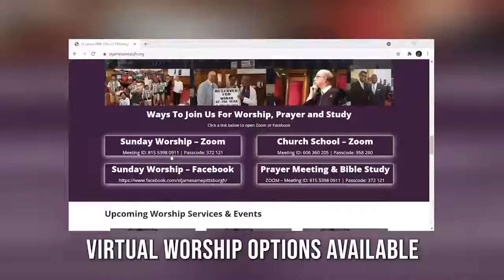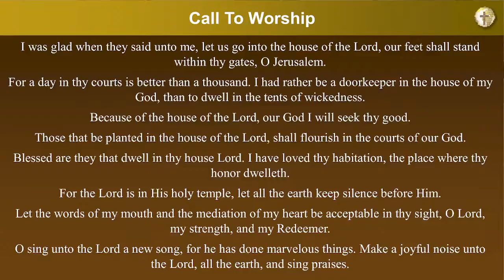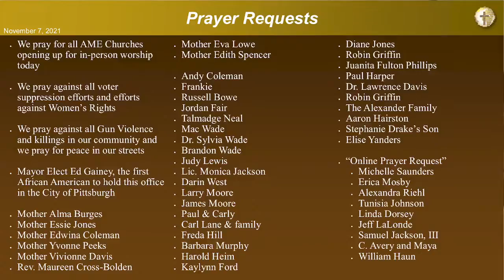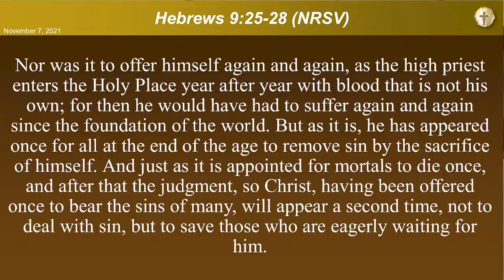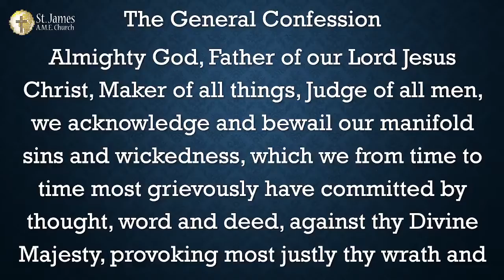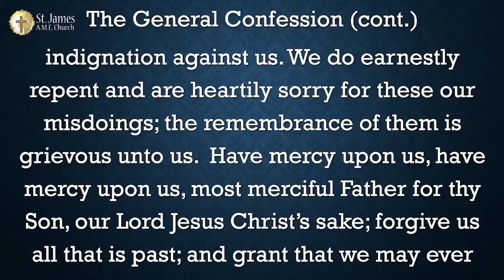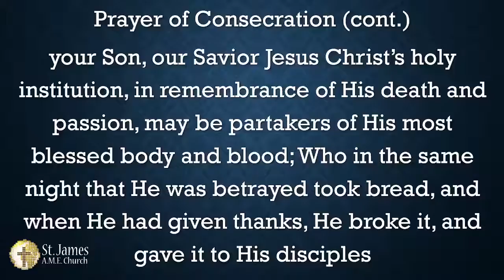It Pays to be Thankful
Psalm 92:1-2
Rev. Dr. James H. Harris, Sr.